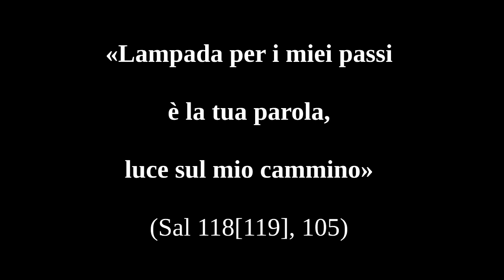IV Domenica di Quaresima. 14 marzo 2021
Dio ha mandato il Figlio perché il mondo si salvi per mezzo di lui. Gv 3,14-21